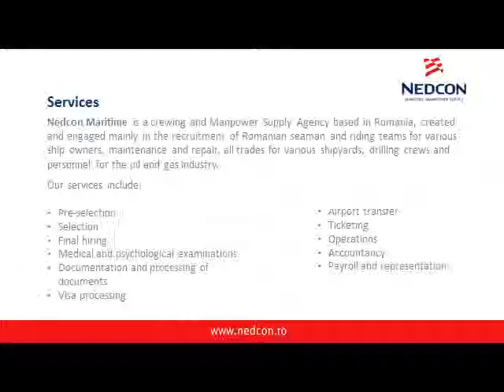Crewing Agency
Our crew database consists of approximately 10,000 certified, highly-qualified Romanian seafarers of all ranks who have worked with multilingual crews onboard all major types of vessels, including passenger ships, general cargo vessels, bulk carriers, container ships, oil-chemical tankers, gas carriers and roll-on roll-off vessels.

Our database is updated continuously with medical, certification and other information such as training and crew appraisal records.

Before a seafarer joins a vessel we ensure that the seafarer has all the necessary documents including visas, certificates and licences. All crew members are briefed with regard to travel arrangements, the port agent and the ship's details, the company's drug and alcohol policy and emergency procedures. They are also provided with all other essential information concerning their future employment.

Our company provides full or part crews on a contract basis so that owners can provide cover for short or long-term requirements.

When crew disembark from the vessel they are de-briefed on the following: discussion of the completed contract, confidential report details and crew members' opinion on all aspects of the job.

The experience, reliability and understanding of maritime practices by our employees are foremost in our recruiment policy. We guarantee total professionalism to all would-be employers.